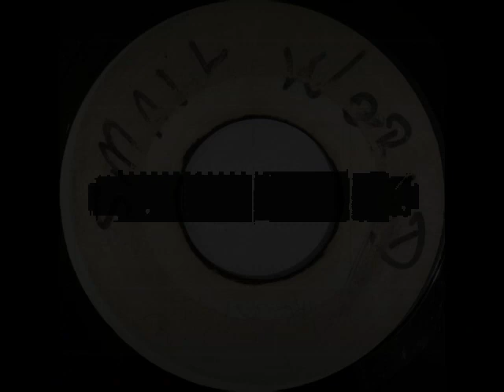Randall Thaxter - Small World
Randall Thaxter - Small World (1969)
7-inch
label Blank [Soul Beat]